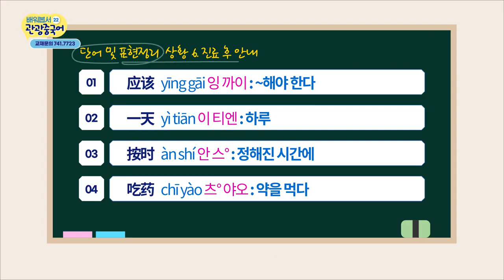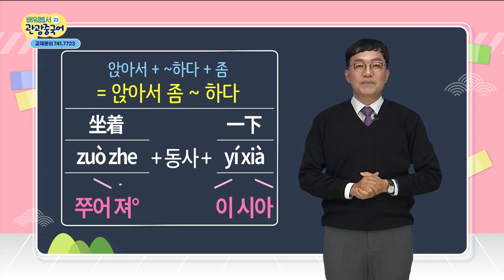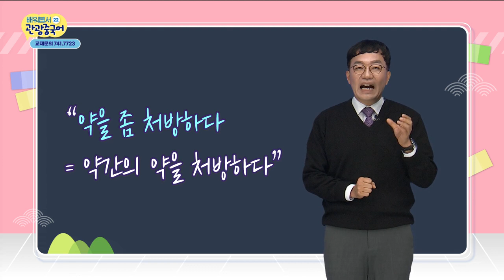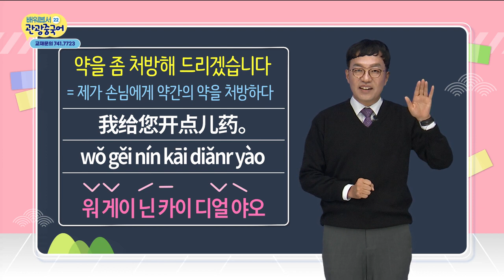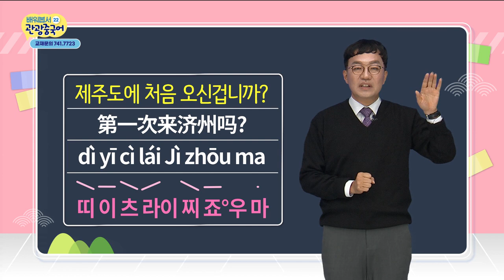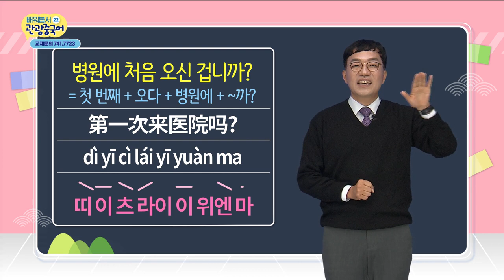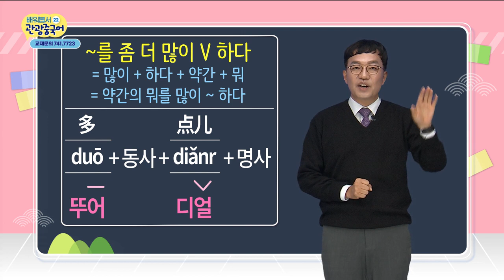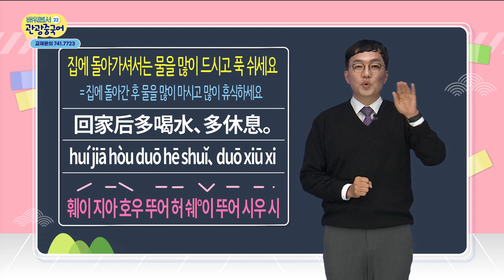2020 배워봅서 관광중국어 - 22강